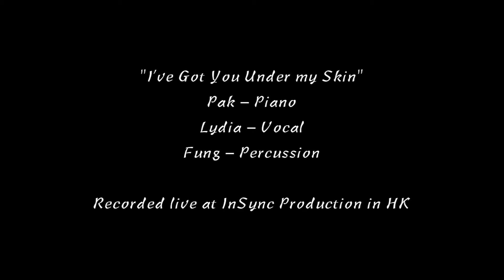I've Got You Under my Skin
I've Got You Under my Skin by Cole Porter

Vocal Cover by Lydia Pau
Piano: Pak
Cajon: Anthony Shum

Special thanks to Insync Production